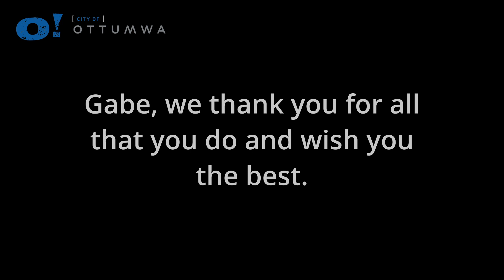Firefighter Gabe Alvarez Talks About Roles as a Firefighter and Army Flight Paramedic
Ottumwa firefighter and Army National Guard soldier Gabe Alvarez is about to be deployed. We sit down and talk with him about his roles as a firefighter and as a flight paramedic.